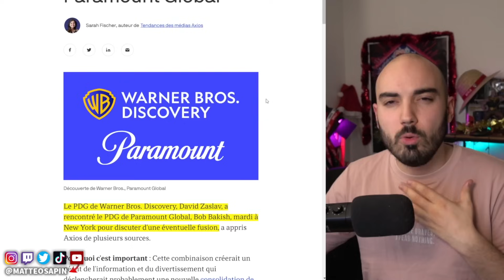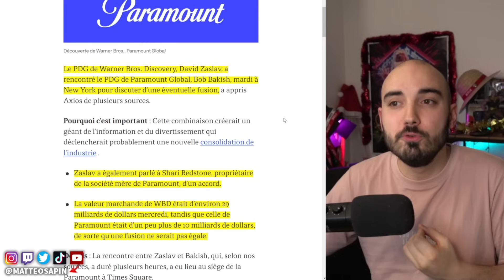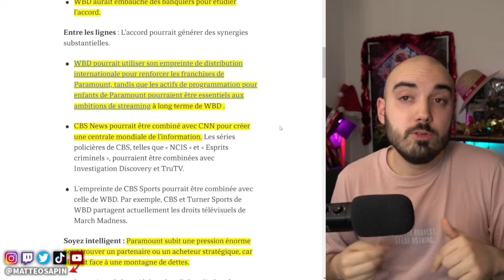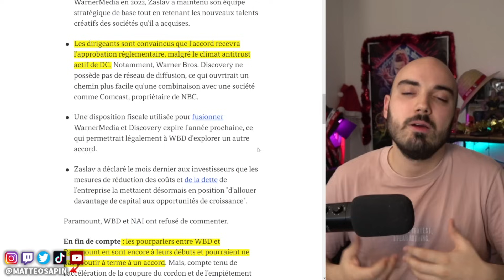Fusion de WARNER BROS et PARAMOUNT ? C'est possible ! Explications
Warner Bros envisage une fusion avec Paramount ? Pourquoi ? Comment ? Explications !

❌Pas d'insultes